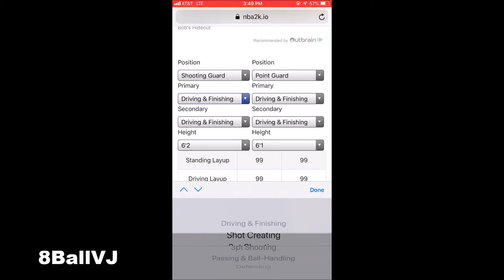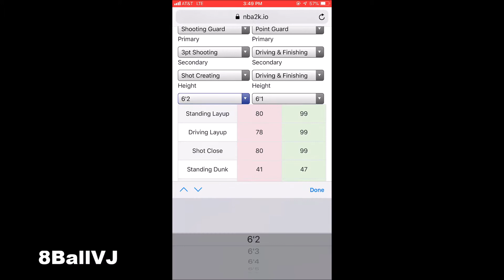2K ARE SCAM ARTISTS! SAD TRUTH ABOUT YOUR MY PLAYER IN NBA 2K19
2K ARE SCAM ARTISTS! SAD TRUTH ABOUT YOUR MY PLAYER IN NBA 2K19.

overall chris smoove 2k vc glitch 93 overall sharpshooter shot creator prettyboyfredo ,TNB member exposed, vSaucey tnb, 1v1,NBA 2K19 MY TEAM GLITCH, NBA 2KMTCENTRAL, NBA 2K19 how to get pink diamonds easy, nba 2k19 easy mt, nba 2k19 how to win online my team,